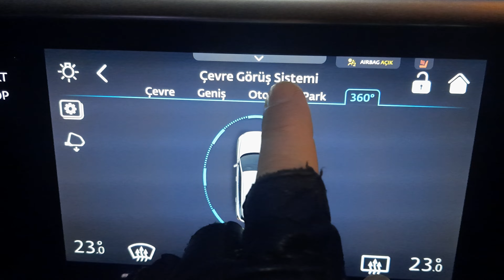TOGG Günlüğü - Çevre Görüş Sistemi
TOGG